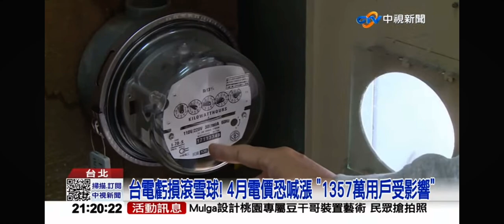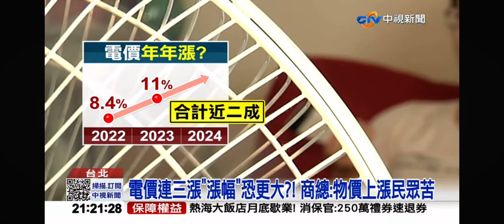2024-02-20中視2100整點新聞-4月電價＂不分級距＂全面調漲?! 1家4口恐多付2千?!